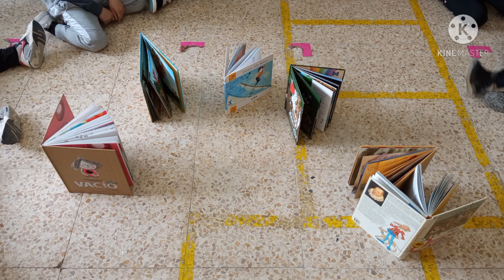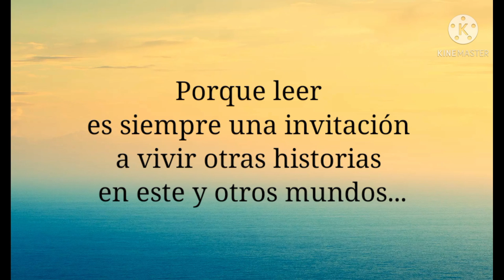Sesión Día del Libro. CEIP Manuel Azaña. Comunidad de Madrid. Todas participamos